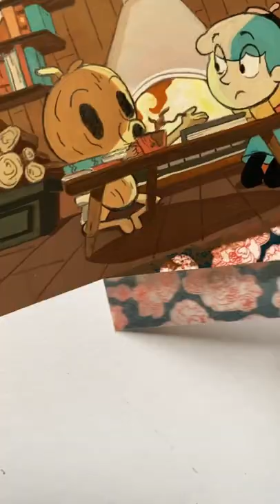The Woodman from Hilda 💛